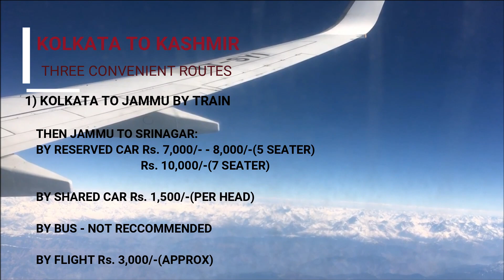How to travel Kashmir | Kashmir tour plan from kolkata |কাশ্মীর ভ্রমন গাইড | Kashmir trip budget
জনপ্রতি খরচ :-

ডাল লেক (BADYARI PALACE HOUSEBOAT - 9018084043)
 প্লেন :                        ৬৫০০+৬৫০০(যাতয়াত)
  বাস :                        ৭০
 লাঞ্চ(১ম দিন):          ২২০
হাউসবোট:               ১৪০০(২দিন)
ডিনার :                      বন্ধুর বাড়িতে
শিকারা :                     ২০০
ব্রেকফাস্ট:                  ১৫০
লাঞ্চ(২ য় দিন):           ২০০
পরিমহল :                   ৪০
চশমিশাহী বাগ :          ৪০
শঙ্করাচার্যের মন্দির :    বিনামুল্যে
হজরতবল মসজিদ :    বিনামুল্যে
দ্বিতীয় রাতের ডিনার :  ৩০০

গুলমার্গ (HOTEL ALPINE RIDGE - 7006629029)
প্রথমদিন লাঞ্চ : ২০০/-
প্রথমদিন ডিনার : ৮০০/-
গন্ডোলা ফেজ-১ : ৭৪০/-
গন্ডোলা ফেজ-২ : ৯৬০/-
দ্বিতীয় দিন ব্রেকফাস্ট (maggie সঙ্গে নিয়ে গেছিলাম আর ইলেকট্রিক কেটলি  সাথে ছিল) : ১০/-
দ্বিতীয় দিন লাঞ্চ : করিনি
দ্বিতীয় দিন স্ন্যাক্স : ২০০/-
দ্বিতীয় দিন ডিনার : ২০০/-
হোটেল খরচ  : ২৩০০/- (২ দিন)

পহেলগাম (HOTEL WHITE HOUSE - 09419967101)
১ম দিন লাঞ্চ - on journey ছিলাম, তাই স্কিপ
১ম দিন স্ন্যাক্স (কফি) - ৪০/-
১ম দিন ডিনার (তরকা রুটি) - ৯০+২০=১১০/-
২য় দিন ব্রেকফাস্ট - স্কিপ
২য় দিন লাঞ্চ - ৩০০/-
২য় দিন স্ন্যাক্স (কফি, পকোড়া) - ৪০+২০=৬০/-
২য় দিন ডিনার (বাড়ি থেকে নিয়ে যাওয়া ম্যাগী)- ১০/-
৩য় দিন (চেআউট) ব্রেকফাস্ট - হোটেল থেকে কম্প্লিমেন্টারী
১ম দিন হোটেল ভাড়া - ৫০০/-(per room)
২য় দিন হোটেল ভাড়া - ৭৫০/-(per room)
পহেলগাম সাইটসিয়িং - ২২০০/৪=৫৫০/-

Total reserved car fare 12000/4=3000

*For network and connectivity it is better to procure some local SIM card. Otherwise any postpaid SIM will work, but not as fine as local SIMs. No prepaid SIM of rest of India works in Jammu and Kashmir.